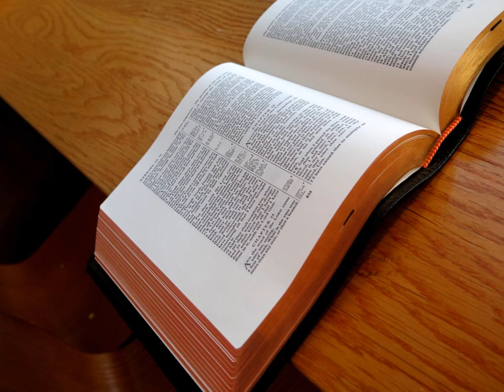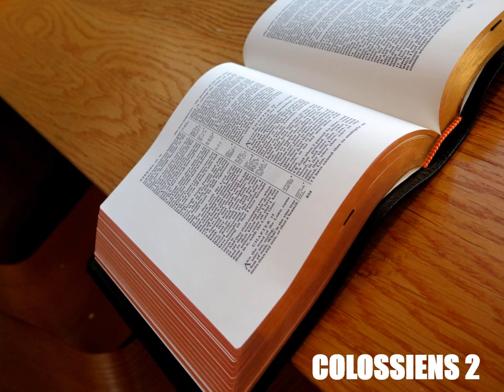L'Épître de Paul aux Colossiens Chapitre 2 - Lecture De La Bible En Audio Français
Lecture audio de l'épître de Saint Paul aux Colossiens, chapitre 2, selon la Bible King James française, livre à écouter en entier en ligne, traduction fidèle du nouveau testament en audiobook français gratuit au format MP3.